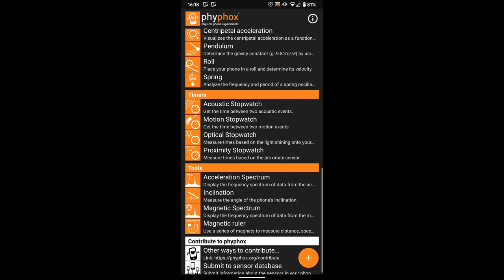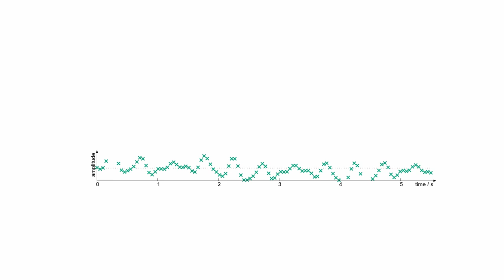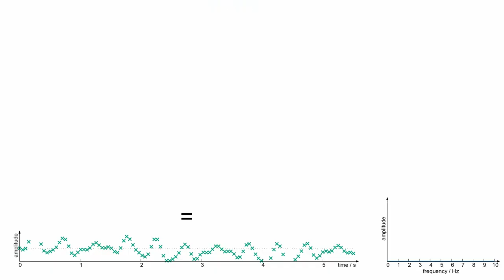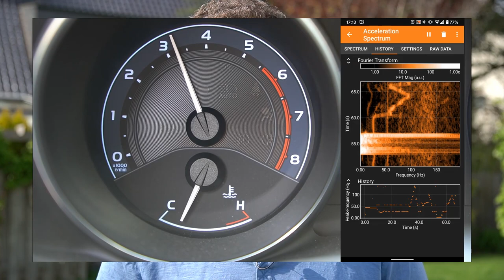Frequenzspektrum auf dem Handy | Teil 2: Magnetismus (de)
Frequenzspektren auf dem Handy. Teil 2 von 3: Das Magnetfeldspektrum und warum wir oft mehrere Frequenzen sehen, auch wenn wir nur eine erwarten.